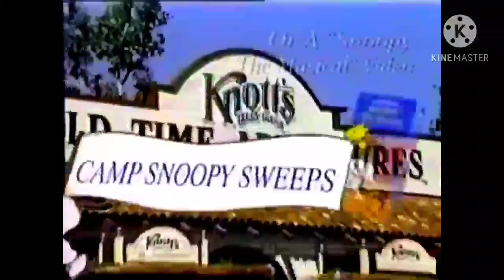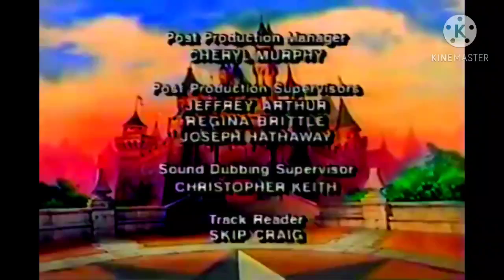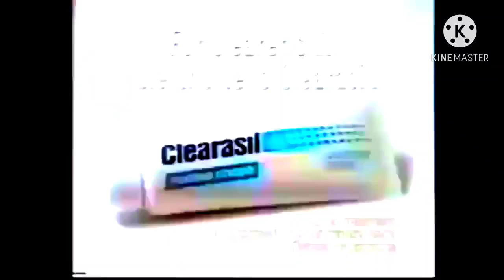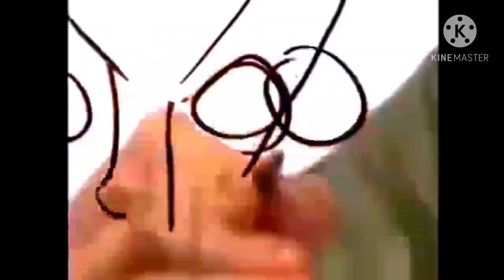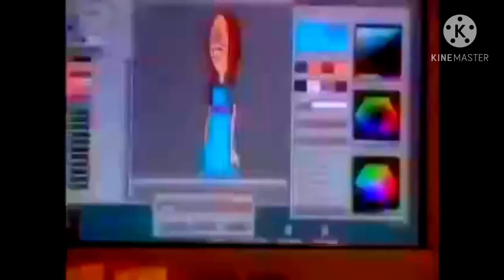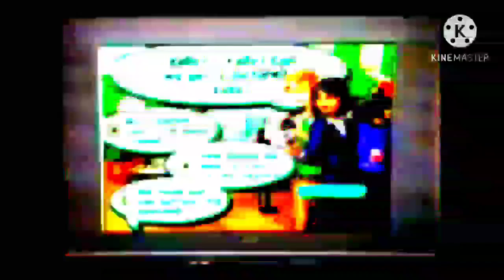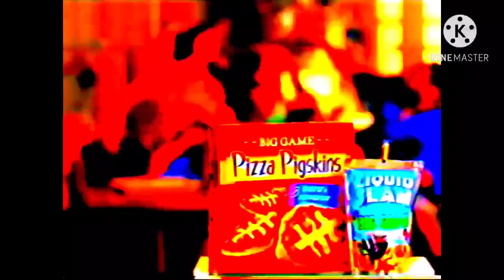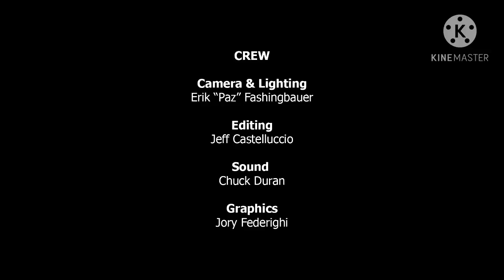CareBears on KEWLopolis w/Chuck Duran/Stacey Aswad/Peanuts Gang!(NaQis&FriendsU/HiT)(11-4-2017)(HD)